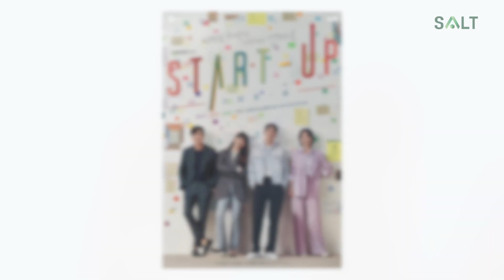[김선호] 영 앤 리치 앤 핸썸 한지평으로 온다!⎮'스타트업' 포스터 촬영 현장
tvN 새 토일드라마 ‘스타트업’
포스터 촬영장에서 만난 한지평 팀장님💙
10월 17일 토요일 밤 9시 본방사수!